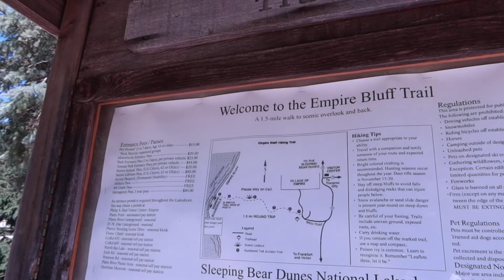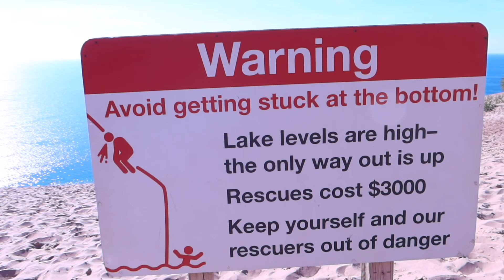Day in life of a trader: Took a trip up north!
Decided to go on a road trip up north with my cuz!

Bootcamp Applications are now live!

Visit website if you're interested in joining the academy, bot or signals chat